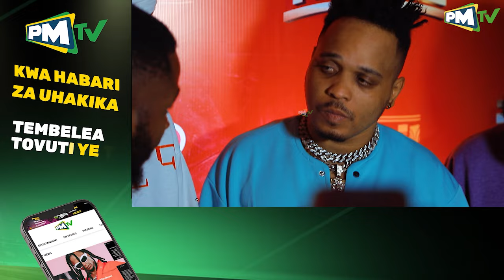BOB JUNIOR AFUNGUKA KUMALIZA BIFU LAKE NA WEMA SEPETU NA ALIKIBA NA DIAMOND"NDO MAANA NIPO KWA KIBA